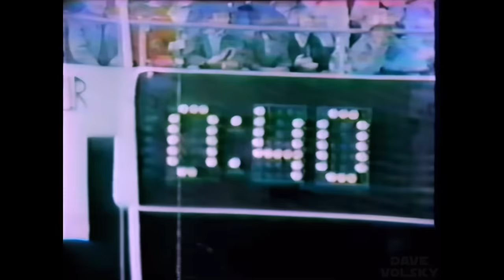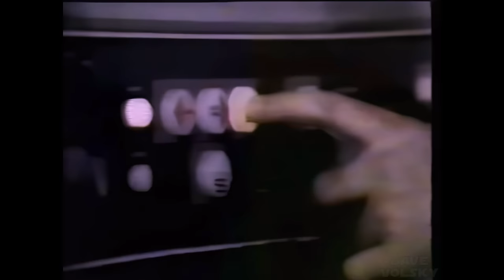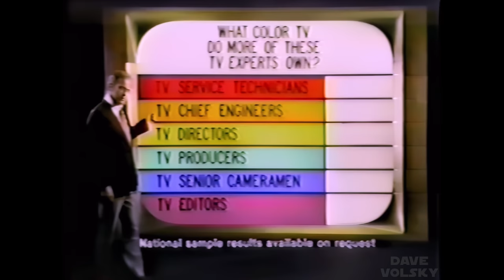1975 - Raiders at Dolphins (Week 1) - Enhanced ABC Broadcast - 1080p/60fps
I've enhanced the broadcast recording of the 1975 Week 1 Raiders at Dolphins game.  The game was on two separate discs.  I ran both through Topaz to denoise, sharpen and double the framerate, and then used Da Vinci Resolve to remove an awful green hue and to fix the very dark picture.  You can see the original shots and post enhancement/color This wasn't a great recording to begin with, but it's WAY better than it originally was.